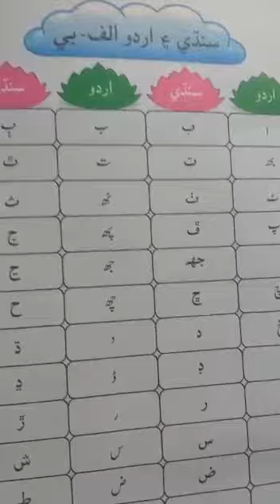Grade IV: Sindhi 10-6-2021